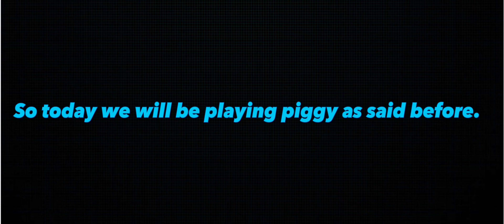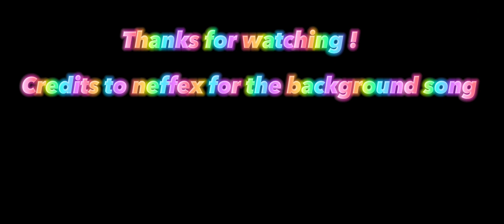TIO gameplay on mall |Roblox : Piggy